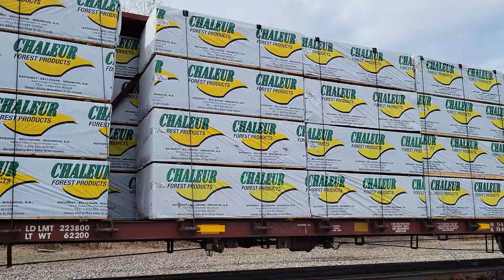Speed Restriction In Hudson Pa. A Slow Go For Norfolk Southern 11Z Aug. 7 2022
On The Railroad with RailFan Rob Mosley...

It's a very slow go for Norfolk Southern 11Z as a Speed Restriction is in place for this part of the Sunbury Line on this day. Enjoy every detail in full as the trains slowly passes by - RailFan Rob Over and Out for now!!